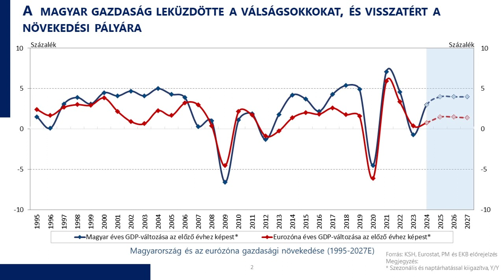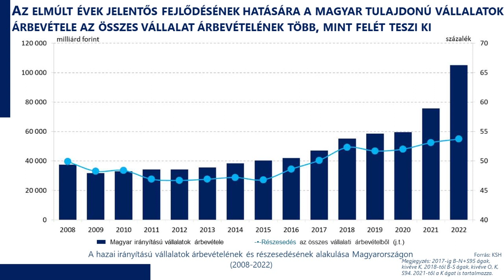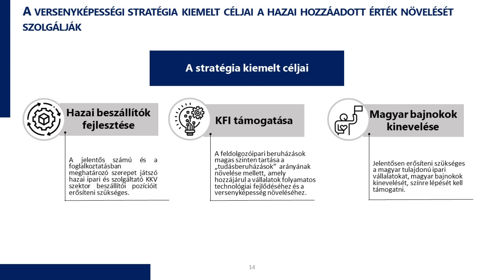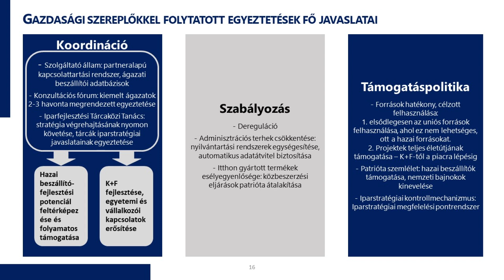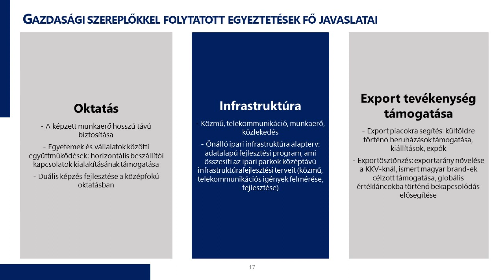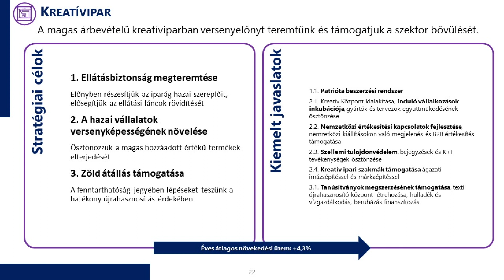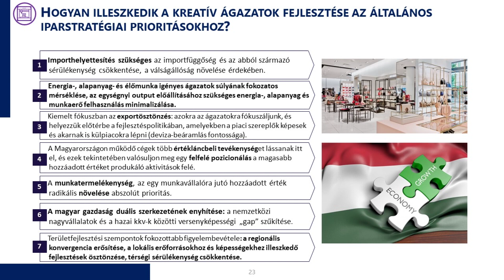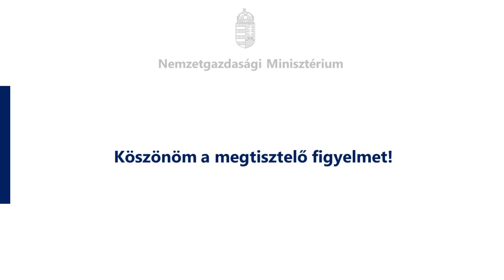2024.04.23 - LXIV. FAGOSZ Fakereskedelmi Konferencia - Kovács Péter előadása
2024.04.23 - LXIV. FAGOSZ Fakereskedelmi Konferencia
Versenyképességi program – kreatívan a jövő felé
Kovács Péter, főosztályvezető
Nemzetgazdasági Minisztérium, Ágazatfejlesztési Főosztály